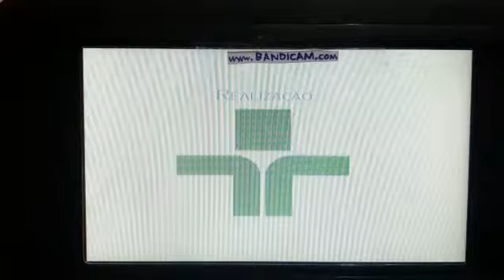Realização Tv Cultura Lei de Explicação Á Cultura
TV Cultura Lei de Explicação Á Cultura São Paulo Brasil Procurando Nemo Galinha Pintadinha Cocoricó Bita Sesamo